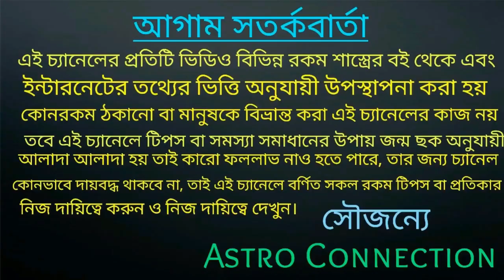তুলা রাশি নভেম্বর মাস কেমন যেতে চলেছে তার অগ্রিম ভবিষ্যৎবাণী!!!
বন্ধুরা এই ভিডিওতে আমি বলেছি তুলা রাশির জাতক-জাতিকার নভেম্বর মাস কেমন যেতে চলেছে এই ভিডিওতে তানিয়া বলা রয়েছে।